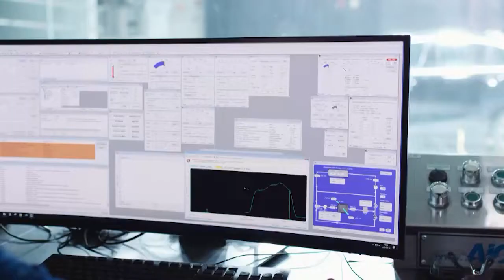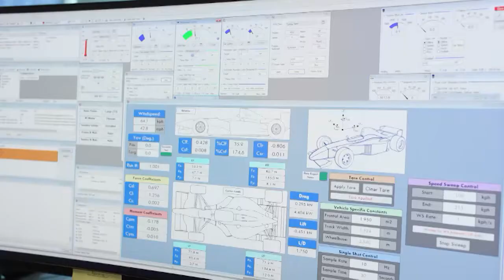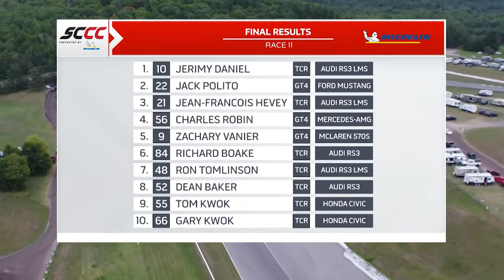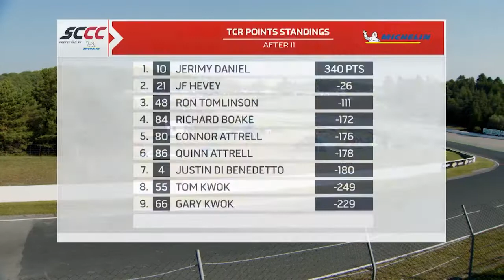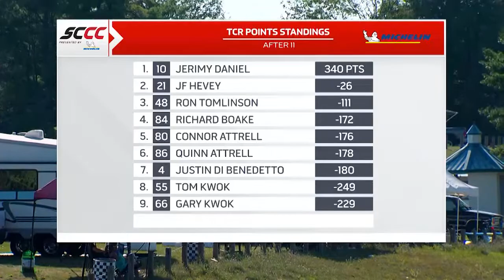Race Replay | 2022 CTMP Labour Day Sprints - SCCC Race 11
The penultimate round of the Sports Car Championship Canada at CTMP! Young gun Jack Polito, who made his debut with the series during the previous rounds at Calabogie, dominated the GT4 class while Jerimy Daniel continued his streak of success in TCR.